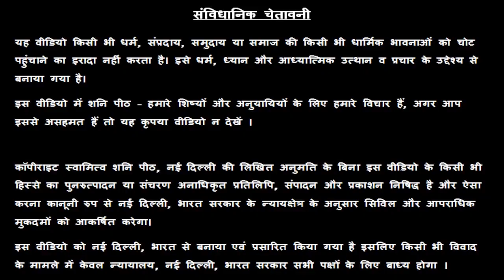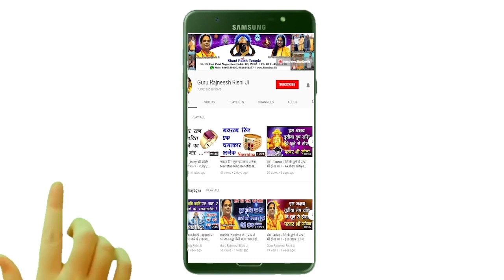Singh Rashifal | 14 July 2019 | Aaj Ka Singh Rashifal | Singh Rashi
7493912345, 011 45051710